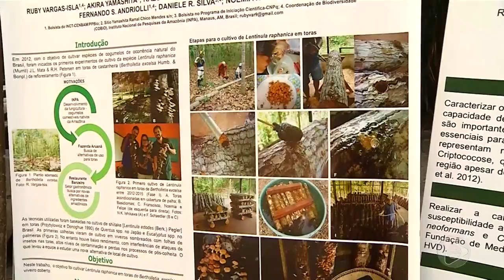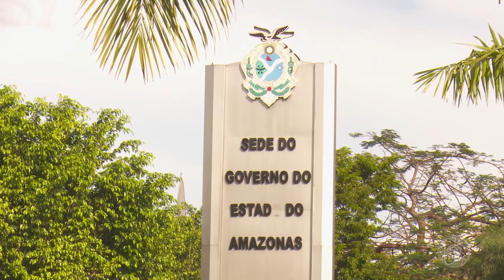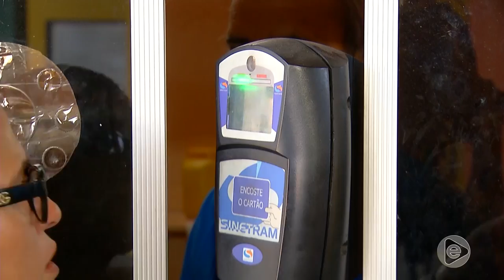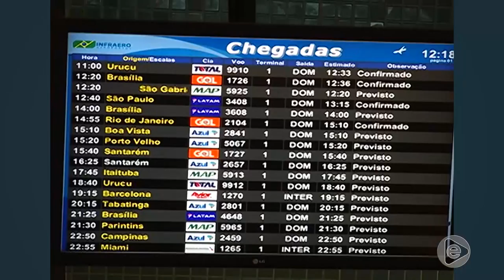Jornal Em Tempo (04.09.2019) 1º Bloco